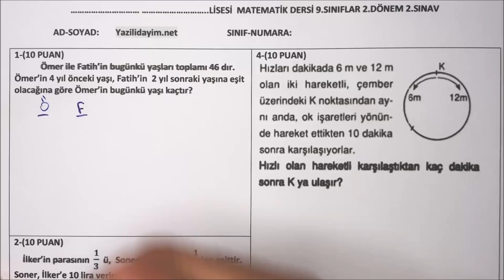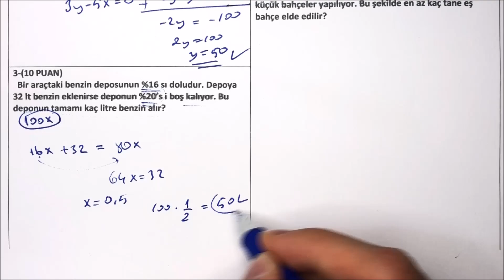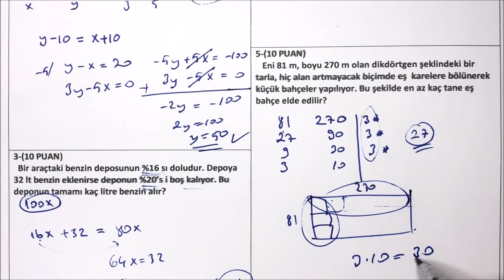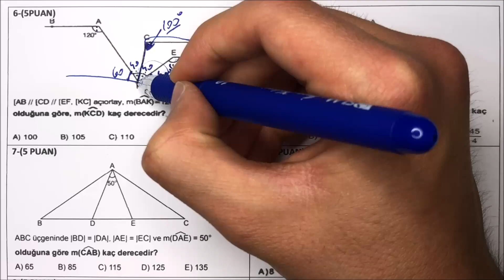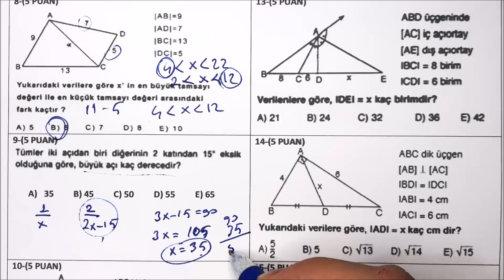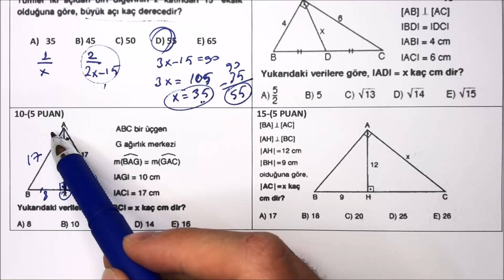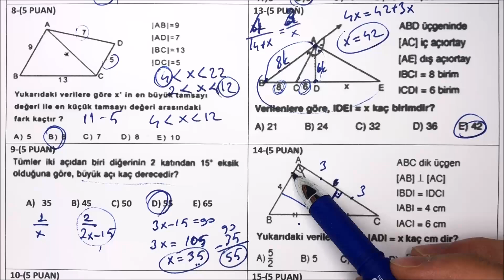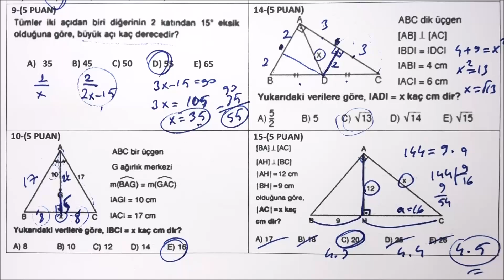9.Sınıf Matematik 2.Dönem 2.Yazılı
9. sınıf matematik 2. dönem 2. yazılı soruları
9.sınıf matematik 2.dönem 2.yazılı cevapları
9.sınıf 2.dönem 2.yazılı matematik
9. sınıf 2. dönem 2. yazılı matematik
9.sınıf mat 2.dönem 2.yazılı

bugün sizlerle tüm liselere uygun ( fen lisesi anadolu lisesi imam hatip lisesi ) 9.sınıf matematik 2.dönem 2.yazılı sınav ını cevap landırdık.

9.sınıf matematik 2.dönem 2.yazılı
9. sınıf matematik 2. dönem 2. yazılı
9.sınıf 2.dönem 2.yazılı matematik
9. sınıf 2. dönem 2. yazılı matematik
9.sınıf fen lisesi matematik
9.sınıf fen lisesi matematik 2.dönem 2.yazılı
9.sınıf anadolu lisesi matematik
9.sınıf anadolu lisesi matematik 2.dönem 2.yazılı
9. sınıf anadolu lisesi matematik 2. dönem 2. yazılı
9.sınıf mat 2.dönem 2.yazılı
9.sınıf 2.dönem 2.yazılı mat
9.sınıf fen lisesi 2.dönem 2.yazılı matematik
9.sınıf anadolu lisesi 2.dönem 2.yazılı matematik
9.sınıf imam hatip lisesi 2.dönem 2.yazılı matematik
9.sınıf matematik
9.sınıf matematik yazılı
9.sınıf mat sınavı